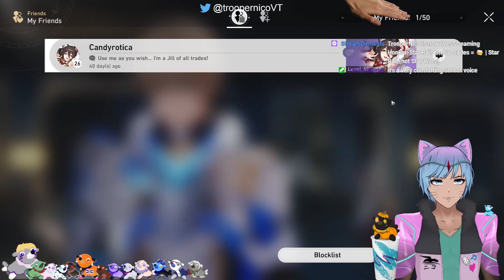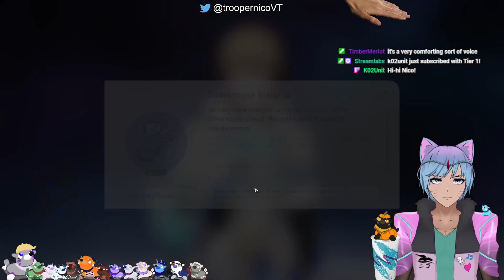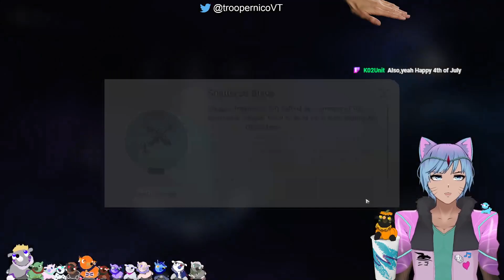(Last 30min because NVidia updated and crashed everything) | 3 July 2023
Check these links for updates and to hop in for game nights!